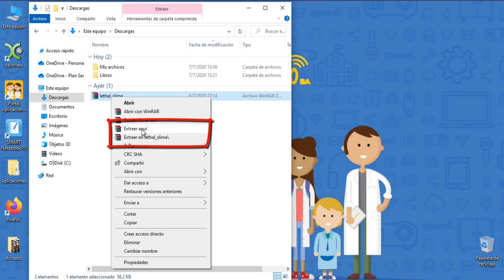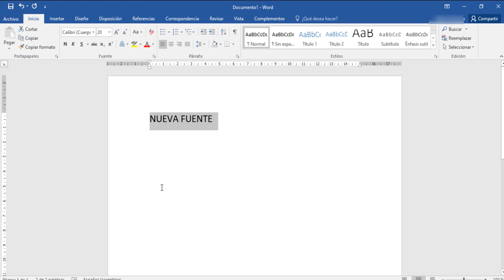Cómo instalar una fuente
Este video permite visualizar como instalar una fuente. Aporte de la comunidad